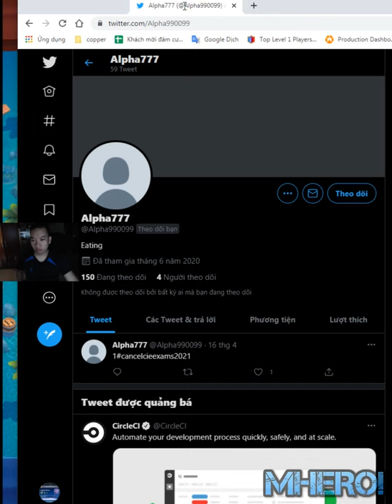Goblin Drill Valkyrie Bomber 2.8 Cycle 👈 Best goblin drill Clash Royale